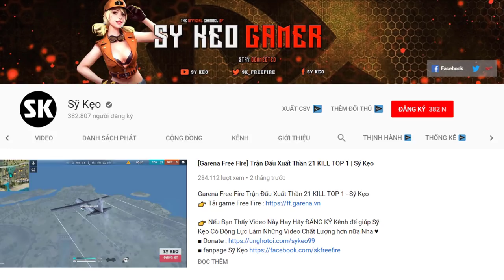[Free Fire] Gấu Trúc Đi Rank Lấy TOP 1 | Sỹ Kẹo